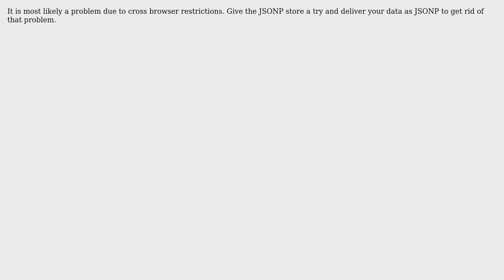qooxdoo json/request transport method (2 Solutions!!)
qooxdoo json/request transport method

With thanks & praise to God, and with thanks to the many people who have made this project possible! | Content (except music & images) licensed under CC BY-SA | Music | Images & others | With thanks to user Sergey Miryanov user Martin Wittemann and the Stack Exchange Network Trademarks are property of their respective owners. You are responsible for your own actions.